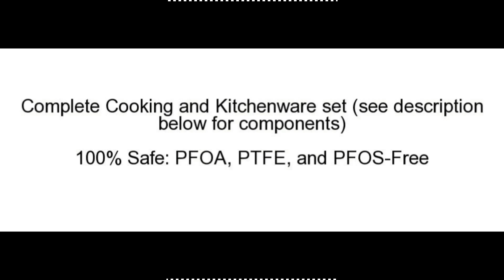Gotham Steel 10 Piece Kitchen Nonstick | Best Nonstick Frying Pans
Product Name : Gotham Steel 10-Piece Kitchen Nonstick Frying Pan and Cookware Set

Ultra Non-Stick: Everything Just slides right off the pan

Gotham Steel weighs less than frying pans of comparable sizes!

Complete Cooking and Kitchenware set (see description below for components)

100% Safe: PFOA, PTFE, and PFOS-Free

Note: This model is not compatible with induction

Best Selling Item : Kitchen & Dining * Cookware * Cookware Sets

Gotham Steel Pans Review | HighYa . GOTHAM STEEL TITANIUM AND CERAMIC NON-STICK FRYING PAN - 9.5 INCH - AS SEEN ON TV .Gotham Steel 11" or 12.5" Nonstick Pan with Titanium Ceramic Coating on QVC